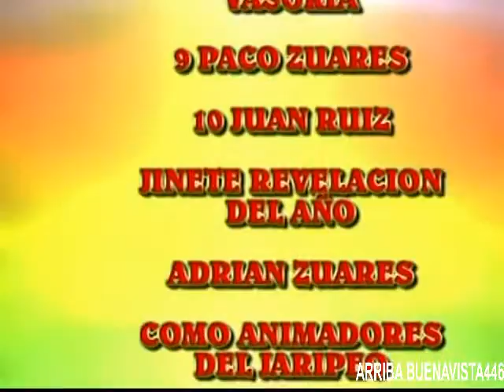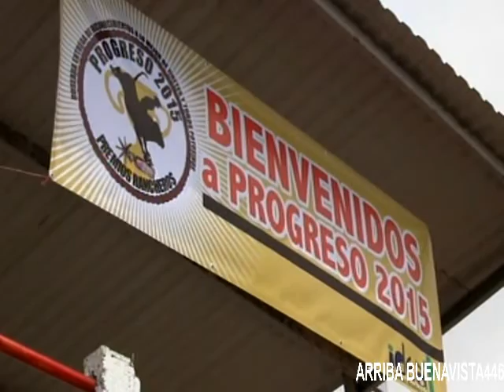JARIPEO EN PROGRESO 2015 01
BAILE